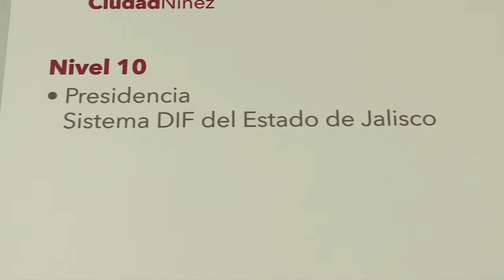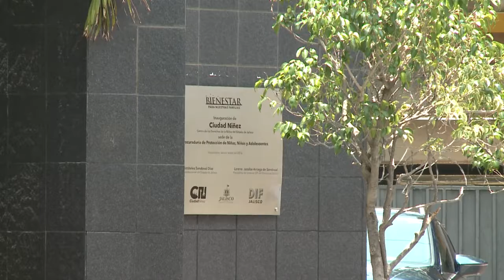Procuraduría de Protección de Niños recibe a familiares de menores afectados en Chapala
Personal de la Procuraduría de Protección de Niñas, Niños y
Adolescentes recibió a los familiares de los niños afectados
sexualmente en un Jardín de Niños de Chapala, serán tratados
piscológicamente.